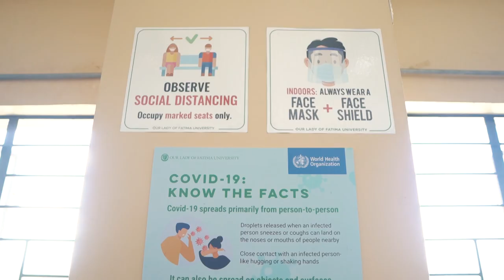OLFU Antipolo Virtual Campus Tour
Have a breath of fresh air at the OLFU Antipolo Campus!

See the different facilities, classrooms, offices, and buildings to get to know more about your second home.

Since 2008, this Campus has received multiple accreditations and prestigious recognitions through a masterful delivery of education in the community. This campus serves an ideal place of learning for students.

For those who wish to catch up to School Year 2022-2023, no need to worry because OLFU accepts late enrollees in Preschool, Grade School, Junior High School, Senior High School, College, Dentistry, Medicine and Graduate School.